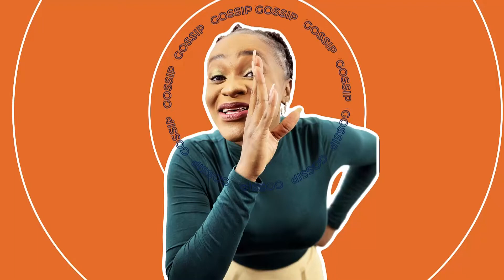Convo: Making Creative Arts lucrative with SK Frimpong, Anthea Coker and MC Chewingstick | e-Chat